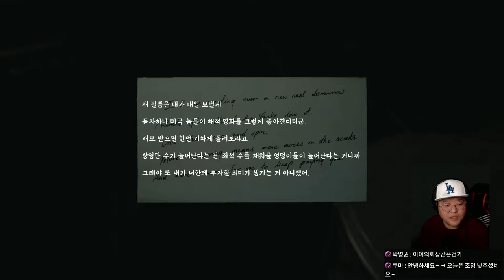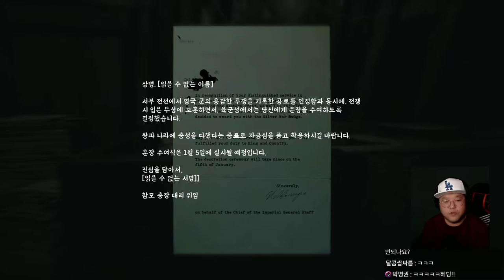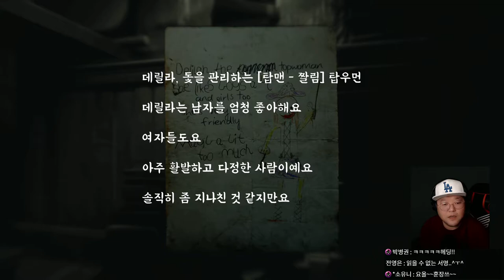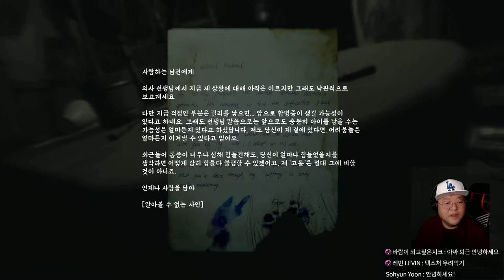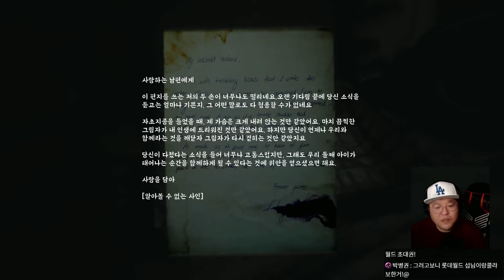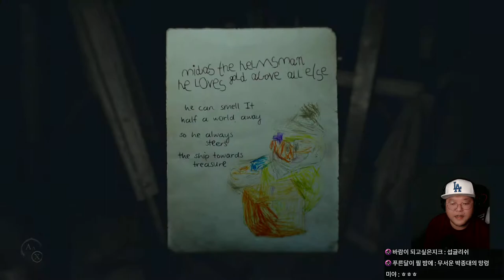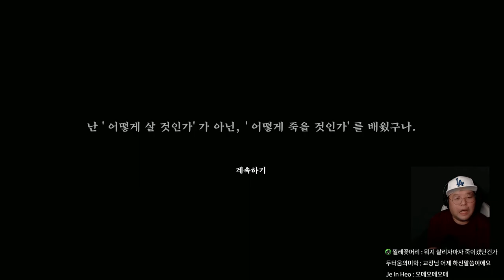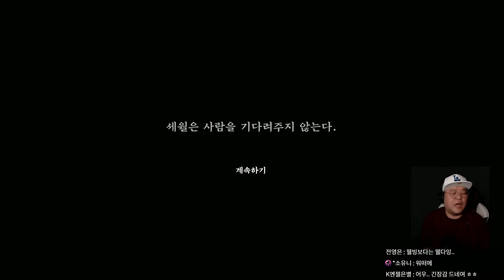[04] 레이어스 오브 피어2 (Layers of Fear 2)｜왓섭! GAME